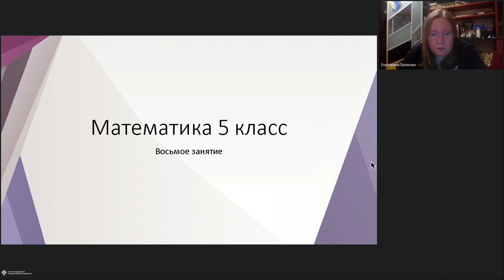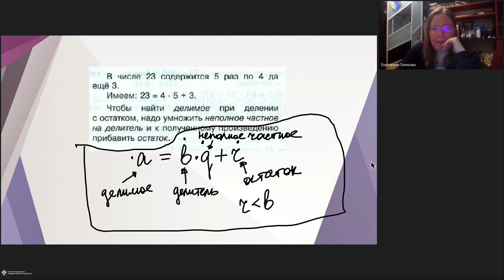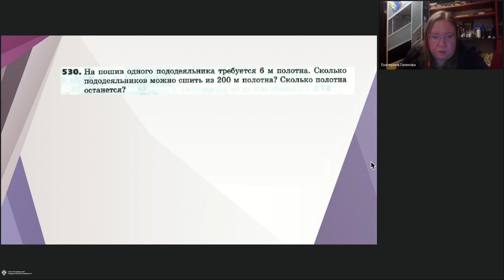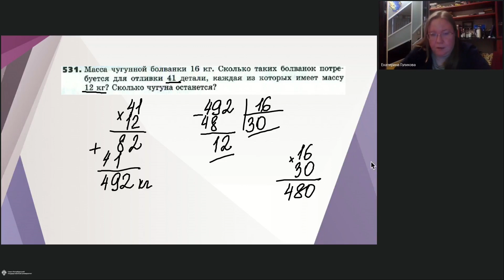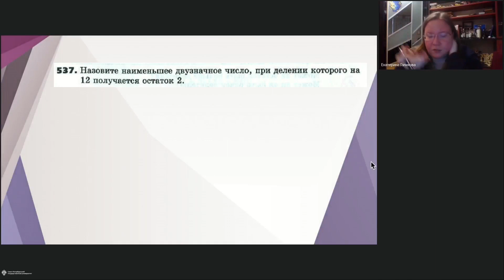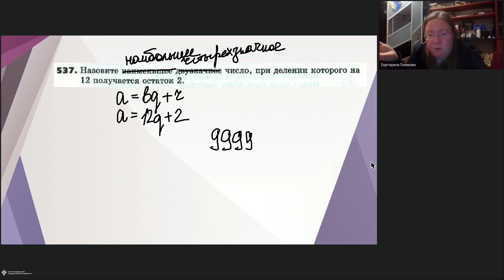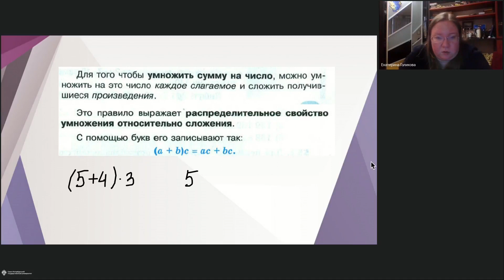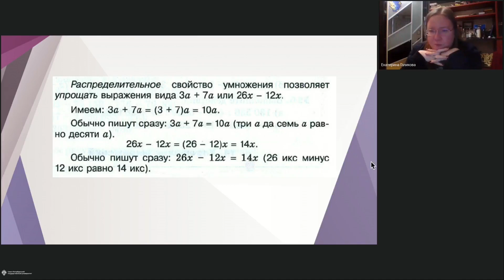Онлайн-школа СПбГУ 2022/2023. 5 класс. Математика. 26.11.2022